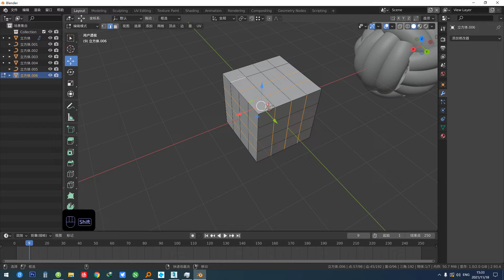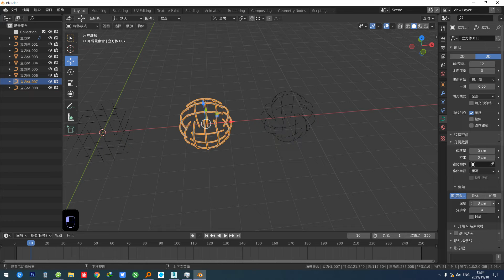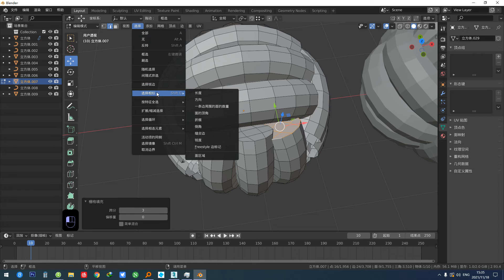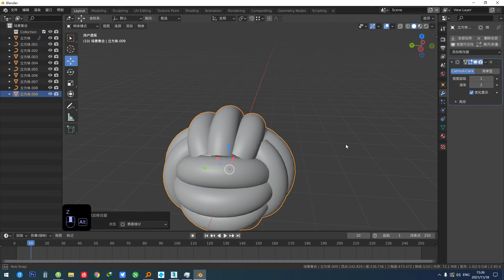Model - Three sausage balls - blender